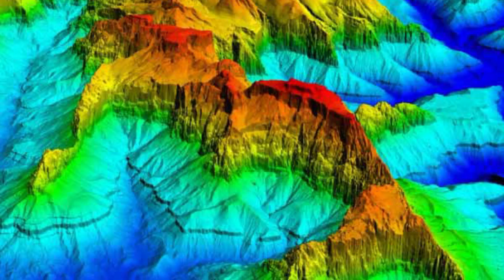Inside The Grand Ethiopian Renaissance Dam |Africa's Largest Hydroelectric Power Plant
Build Zone is a channel based around Megaprojects made in every country. From the biggest creations to the most expensive projects in the world. We go through history and into the future of the most shocking projects done or yet to come!
About Build Zone
🎥 Videos about the most highlighted Megaprojects
🎨 Written, voiced and produced by Build Zone in all respects for the future!